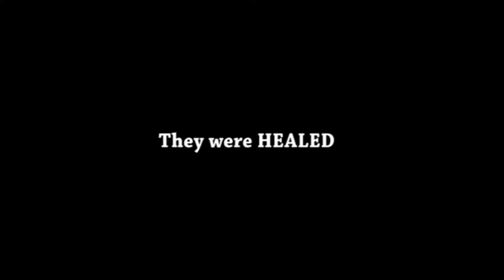Prophet Frank Demonstrate God's Power - Mbouda Crusade